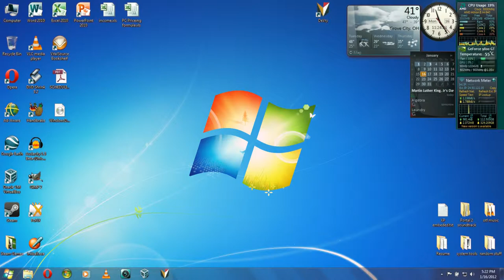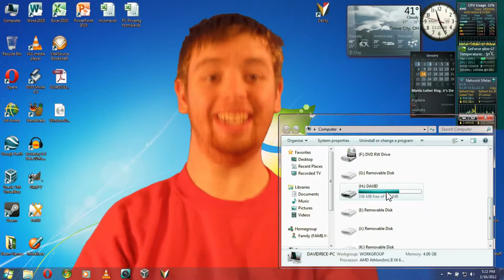Trapped in my Computer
I got Sony Vegas Movie Studio for Christmas and I had this idea for a video. This is my first video using Sony Vegas and using any kind of Chroma Key tool.